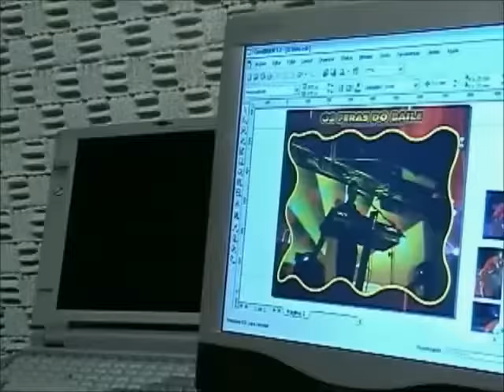OS FERAS DO BAILE - DVD BOM DE +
SÓ AQUI VOCÊ ENCONTRAR OS MELHORES DVD'S E MUSICAS ANTIGAS DO GÊNEROS MUSICAIS: ARROCHA, FORRÓ, ROMÂNTICA, BREGA, TECNOBREGA E MUITO MAIS!

Gostou? Curtiu? Vídeos Novos Toda Semana: Quarta e Sabado.

Compositores/Bandas/Cantores/ não for de acordo com o vídeo, enviar um e-mail 📩 para: ou com a solicitação de remoção, Do Vídeo será removido imediatamente sem exceção alguma.

Envie sugestões de DVD'S pelos comentários 📋!